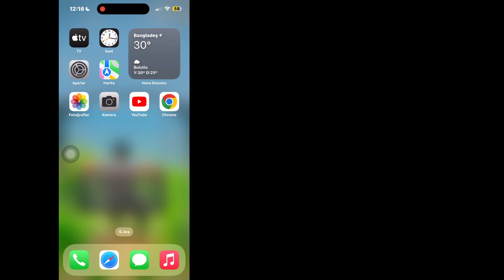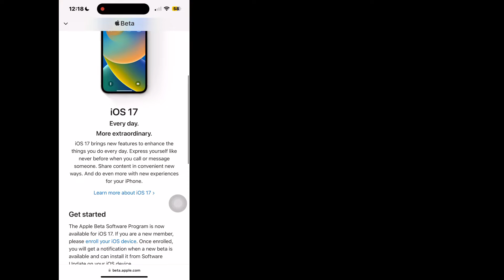iOS 18 Beta iPhone'u Göstermiyor | İPhone'da Gösterilmeyen iOS 18 Beta Güncellemesi Nasıl Onarılır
İPhone'da Gösterilmeyen iOS 18 Beta Güncellemesi Nasıl Onarılır hakkında bir video mu arıyorsunuz? Doğru yerdesiniz. Bu videoda size iPhone 14'te görünmeyen ios 18 güncellemesinin nasıl düzeltileceğini göstereceğim. iPhone'da görünmeyen ios 18 beta güncellemesinin nasıl düzeltileceğini göstereceğim. ios 18 beta'nın görünmemesini nasıl düzelteceğinizi öğreneceksiniz

🤷‍♂️ İlgili Diğer Sorgular:
ios 18 beta iphone'u göstermiyor
ios 18 beta'nın iphone'u göstermemesini düzeltme
ios 18 beta'nın gösterilmemesi nasıl düzeltilir
ios 18 beta'nın iphone'u göstermemesi nasıl düzeltilir
ios 18 güncellemesi iphone 14'te görünmüyor
 ios 18 güncellemesi iPhone'da görünmüyor
ios 18 güncellemesi görünmüyor
ios 18 beta güncellemesi iphone'da görünmüyor
ios 18 güncellemesi iphone 14'te gösterilmiyor
ios 18 beta güncellemesi iphone'da gösterilmiyor